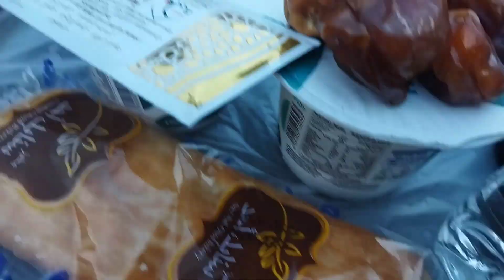Madiny Ka Safar | Namaz e Travi adda Kerny k bad aaj riadh ul jannah gy